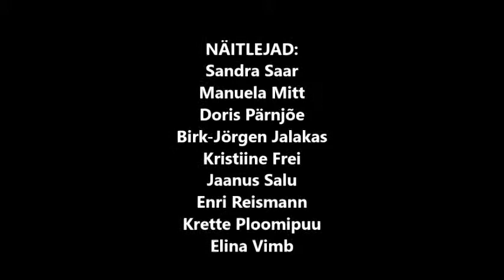JKHK - Eestimaine Leib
Järvamaa Kutsehariduskeskus osales Rehe Filmikonkursil. Konkursi teemaks oli leib ning meie video "EESTIMAINE LEIB" saavutas rahvahääletusel kolmanda koha.

Stsenaarium/montaaž/režii: Vadim Albrant
Näitlejad: Sandra Saar
                  Manuela Mitt
                  Doris Pärnjõe
                  Birk-Jörgen Jalakas
                  Kristiine Frei
                  Jaanus Salu
                  Enri Reismann
                  Krette Ploomipuu
                  Elina Vimb

Laulja: Tamara Eelrand

Taustamuusika mängis linti Martin Saaremegi andamblist Revolver

Mugandanud viisijupid: Revolver - "Woodoo"
                                           Mari Pokinen "Õnn ja Arm"

Täname kõiki osalejaid ning panustajaid.